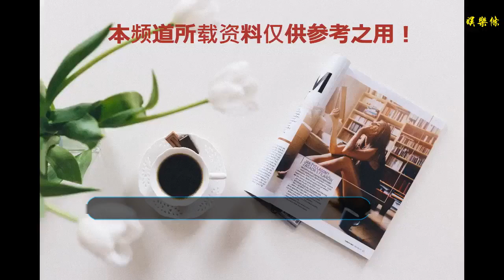網友：張雨綺即將成為第二個黃奕！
谢谢！

      原標題：網友：張雨綺即將成為第二個黃奕！
            張雨綺和元巴事件，再次升級！這里一對歡喜冤家也鬧的不可開交！

張雨綺在自己經紀人的打造下，也一度成為很多人心目中的偶像，她與元巴的婚姻也是一直傳出各自不和！現在兩個人更是在朋友圈以及微博上開撕！

該是什么樣的深仇大恨，兩個人走到如此地步呢，男人沒有男人的樣子，即時是離婚了，不能好聚好散嗎？小編一直覺得不要找什么暴發戶當老公，就算最后沒有走到一起，他也一定會想方設法的搞臭你！這種人報復心理極強，沒有素質和涵養 遇到了算自己倒霉！

對于張雨綺和元巴，能走到今天也是怪張雨綺自己遇人不淑，看人不準，非常優秀的自己不應該依附他人，自力更生才是王道～

離婚了，還要鬧的沸沸揚揚，男人不僅不保護自己的女人，還到處大肆宣揚，過往的點點滴滴，沒有一點美好可言，全部變成笑話！

就像張雨綺自己說的，帶給孩子了無盡的傷害，尤其這么可愛的一對龍鳳胎，多么令人羨慕！

 元巴和張雨綺的婚姻，本來就是一場錯誤，張雨綺把元巴想的太好了，元巴把張雨綺想的太完美了。正直生活之后，發現彼此的缺點，就不在互相包容，開始各種挑刺，走到婚姻的盡頭，他們不像楊冪和劉愷威，一別兩寬，好聚好散，他們會和黃毅清和黃奕一樣，變成仇人。對于元巴和張雨綺你們有什么想說的呢？